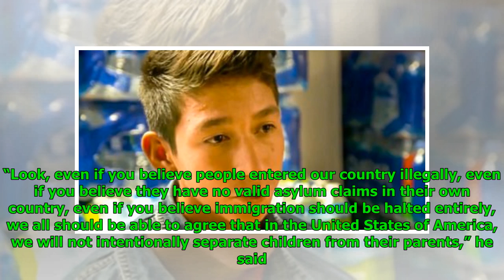WATCH: Rep. Cummings fights back tears as he rips GOP for ignoring Trump’s ‘child internment camps’